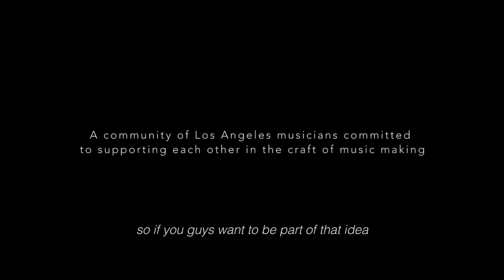LAMC January Meetup ft. Divinci & Jim Chelius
We are a community of musicians supporting each other in the craft of music-making.

Presented by The Great Company, G-Technology, Gobbler and The Meteorites

Divinci @Divinci of Sollilaquists of Sound / Ms. Lauryn Hill

Visuals by the Meteorites
Shot by Brad Wong x Leo Volcy | @bradleydubbs @lifeunderdascope
Edited by Brad Wong

Music: When We Were Young - Dillon Francis x Sultan & Ned Shepard